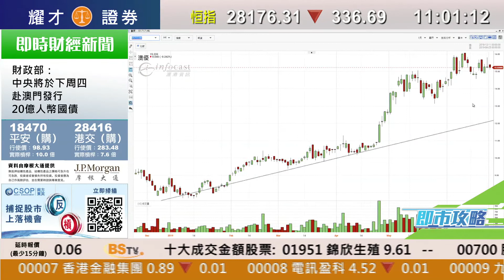耀才財經台 即市攻略 林芷彤 植耀輝－有問必答：3968、7331、1717